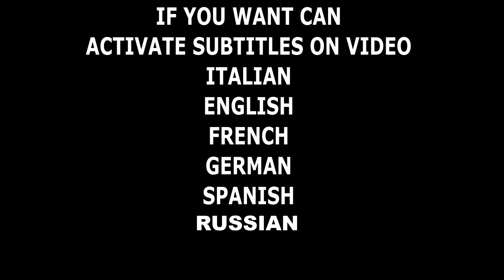SUPER TELECAMERA ROTANTE WIRELESS VICTURE WIFI APP ANDROID IOS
Oggi parliamo di una nuova e innovativa telecamera per videosorveglianza brand Victor che troverai su amazon. video sorveglianza 1080 notturno
led infrarosso rotante
LINK PRODOTTO